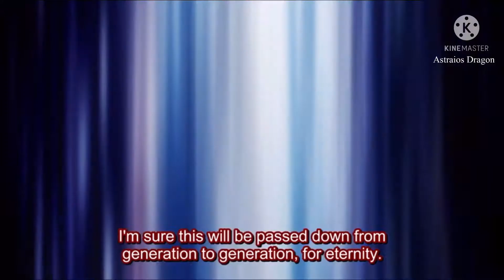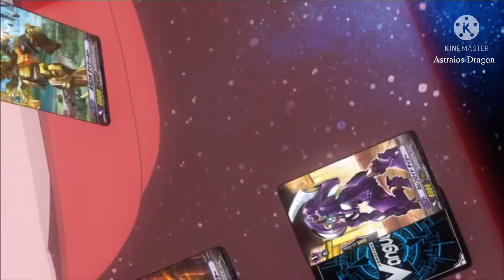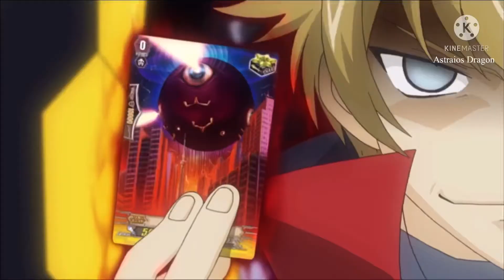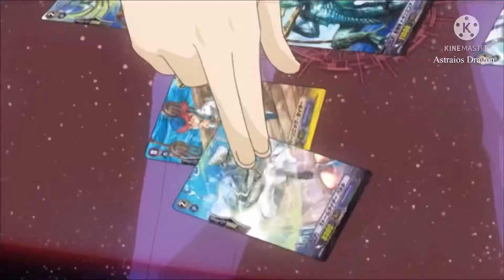Leon vs Kenji AMV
Song: Legion of Monsters by Disturbed